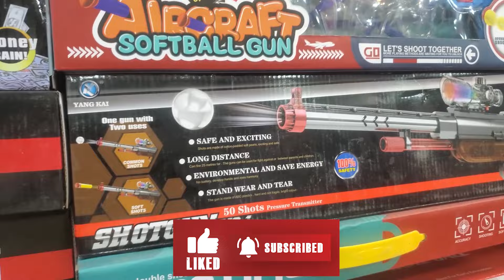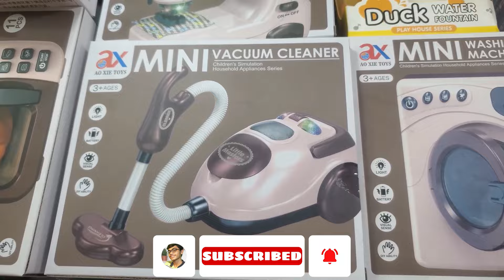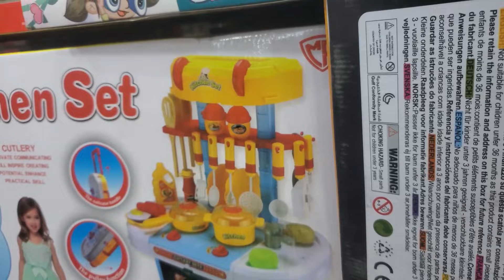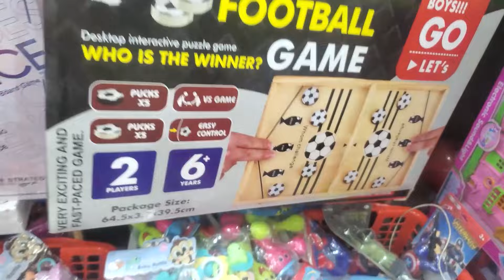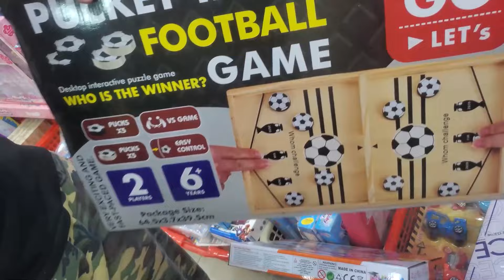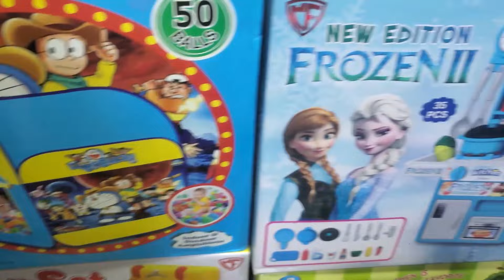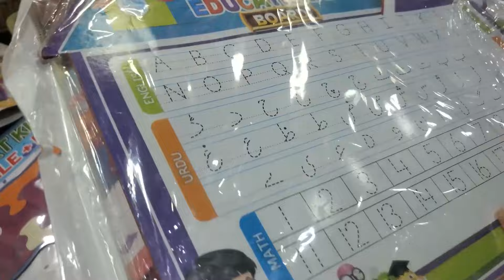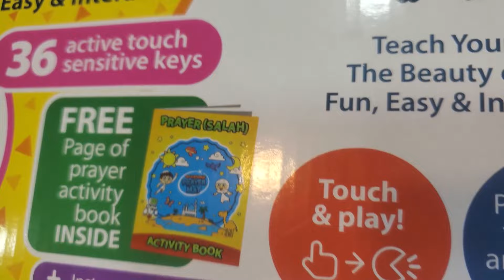Imported Toys Wholesale and Retail For Kids in Karachi : Best Toy Shop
In this video Hamza with BaBa visited Kids Toys Shop Located at Gul Plaza Shopping Mall Saddar Karachi.

"For More Content Must Visit"

1)Best Toy Shop In Karachi?
2)Toys market in Karachi?
3)Imported toys Karachi?
4)Where To go for Childern Shopping?
5)Wholesale Toys Market in Karachi?

We have tried to capture every Eye catching scenes around the world.
We will explore everything which relate a common Man life like Traveling, Foods, Tourism, Historical Places, History, Politicians, Education, Health, Picnic Points, Enjoyment, Heroes of Humanities & much More.
We want to Explore Our Beloved Country (Pakistan) & Whole World's Positive image.